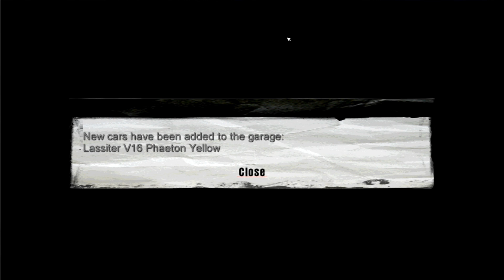Foxman Plays Mafia - Ep. 3 - Fairplay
Foxman is about to get all swerve-y perv-y on your asses. Slurp-slurp.